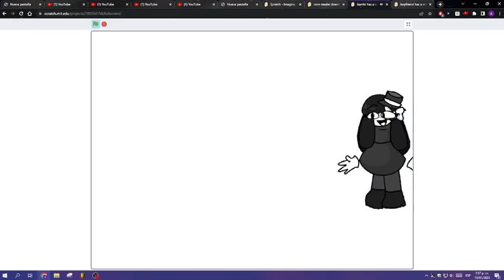lol (loud warning)